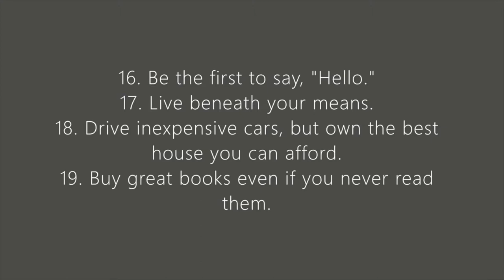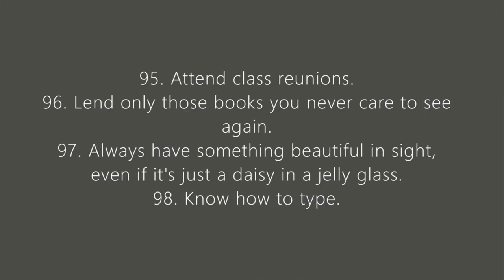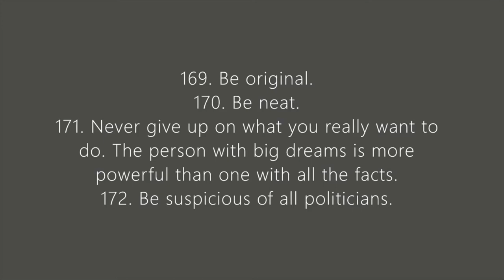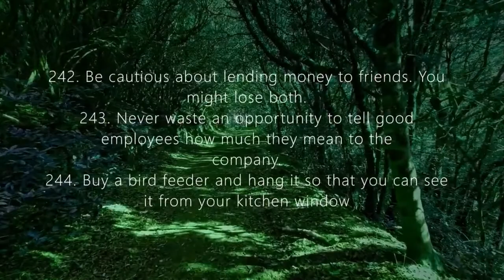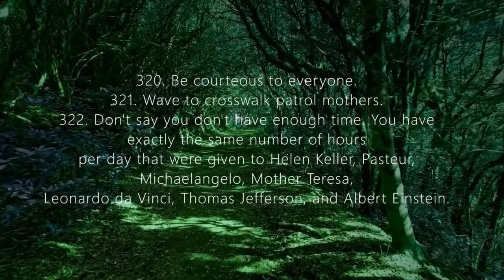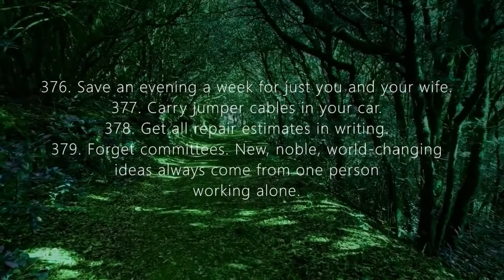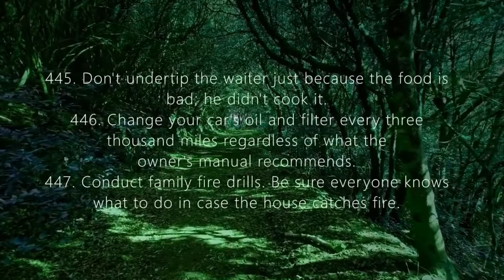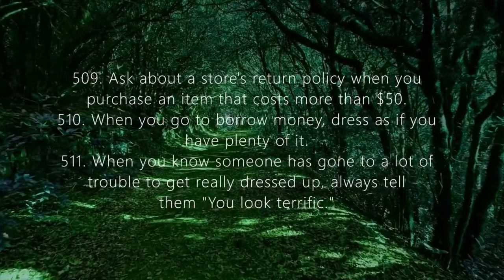Life's Little Instruction Book by H Jackson Brown Jr.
"Life's Little Instruction Book" by H. Jackson Brown Jr. is a heartwarming and timeless guide that offers simple yet profound nuggets of wisdom for living a fulfilling and meaningful life. Filled with practical advice and uplifting reminders, this beloved book inspires readers to embrace kindness, gratitude, and positive values in their daily journey. Whether you're seeking guidance in relationships, work, or personal growth, each page serves as a gentle reminder to cherish the small moments and make a lasting impact on the world around you. Discover the joy of living with purpose and compassion as you flip through the pages of this delightful treasure trove of life's best lessons.